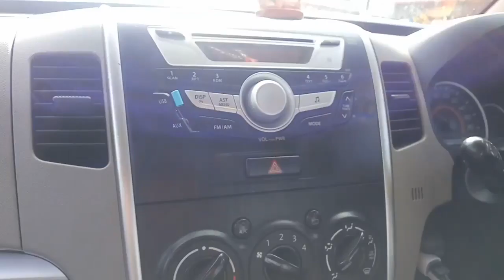বিশ্বনাথ চাৰিআলিৰ নাগশঙ্কৰ মন্দিৰ কাছৰ বাবে প্ৰসিদ্ধ মন্দিৰ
বিশ্বনাথ চাৰিআলিৰ নাগশঙ্কৰ দেৱালয় বলক চাব

Video টো সম্পূৰ্ণকৈ চাব কাছৰ বাবে বিখ্যাত মন্দিৰ